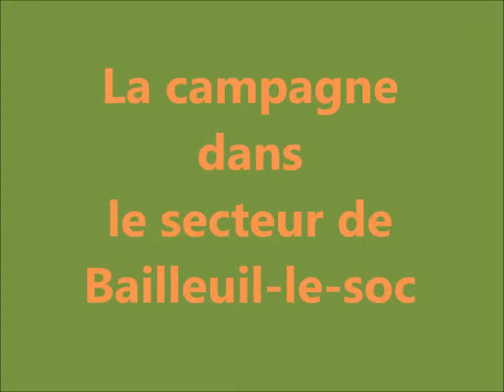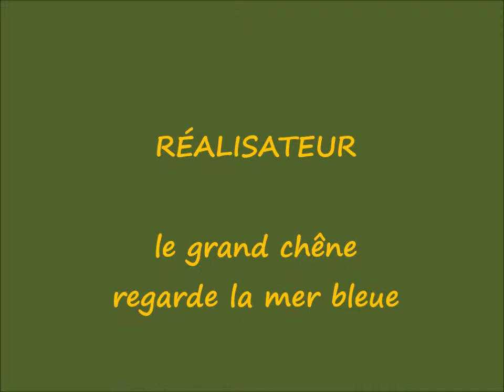La nature autour de Bailleul-le-soc et Moyvillers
Musique de The 126ers
Département de de l'Oise, Territoire de Picardie, Région des Hauts-de-France. Canton d'Estrées-Saint-Denis